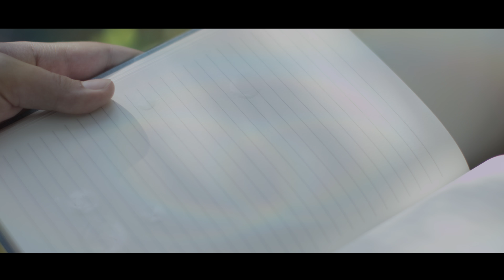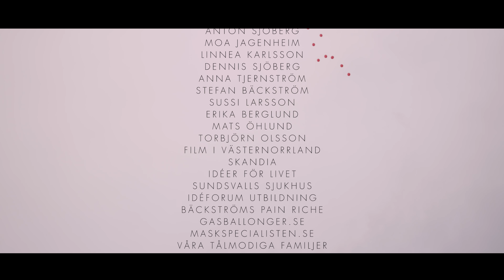Jag har alltid haft en vild Fantasi (2015) | Swedish Short film [ENG Sub]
Jag har alltid haft en vild fantasi (I’ve always had a wild imagination) is a short film about a girl getting cancer and going through chemotherapy. To deal with her illness, she escapes to a sanctuary in her own mind, where she don’t have to face the expectations of her being strong.

Directed by Louise Åslund and Sara Wikström
Starring Alexandra Wiberg and Thomas Nordström